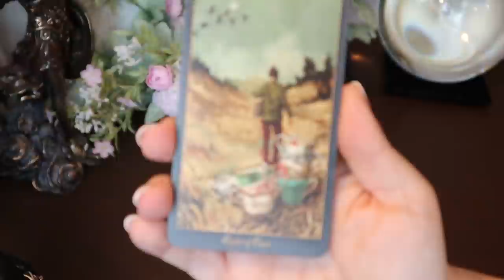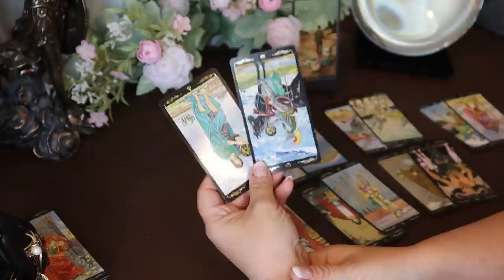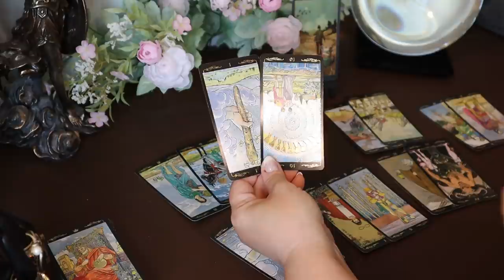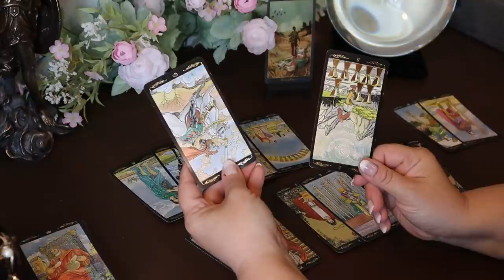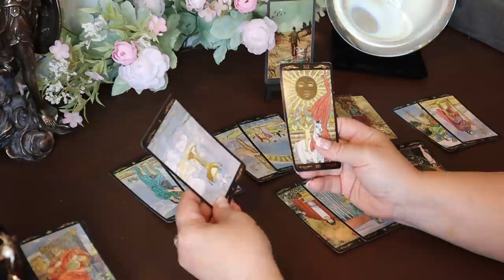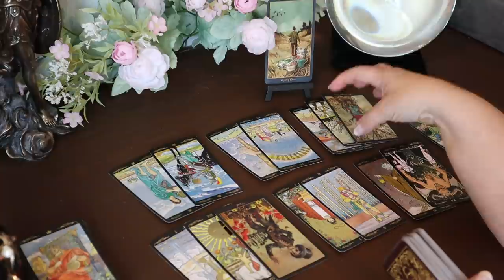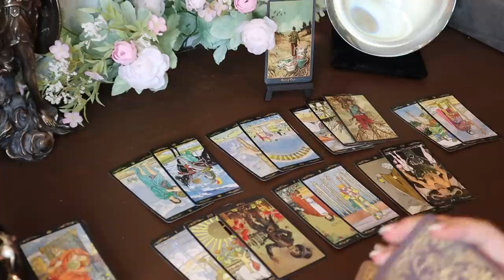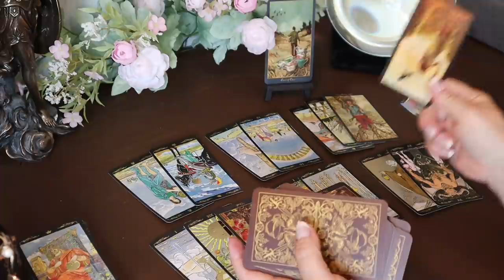Gemini Week of May 18 - 24...No Thank You....Gemini May Tarot Reading